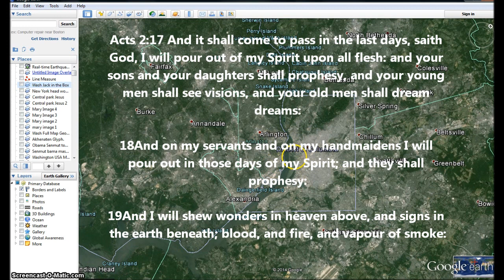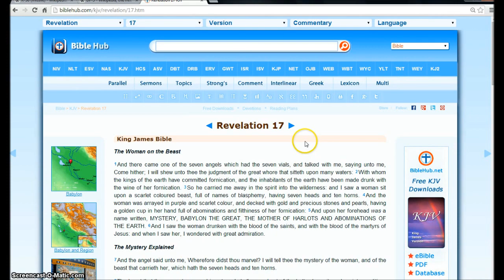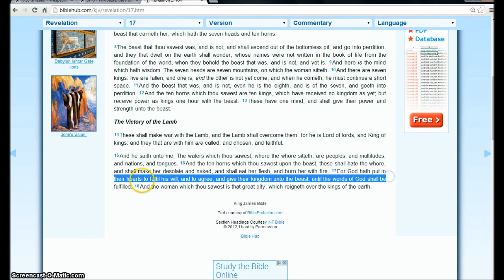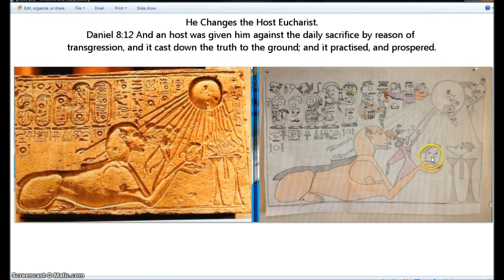End Times Mapped Out. Washington D.C. to Britain to China. Illuminati Freemason NWO.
An investigative Look from Washington to China showing the End time NWO and the Great Deception is all prepared.
◄ Ezekiel 38 ►
1And the word of the LORD came unto me, saying, 2Son of man, set thy face against Gog, the land of Magog, the chief prince of Meshech and Tubal, and prophesy against him, 3And say, Thus saith the Lord GOD; Behold, I am against thee, O Gog, the chief prince of Meshech and Tubal: 4And I will turn thee back, and put hooks into thy jaws, and I will bring thee forth, and all thine army, horses and horsemen, all of them clothed with all sorts of armour, even a great company with bucklers and shields, all of them handling swords: 5Persia, Ethiopia, and Libya with them; all of them with shield and helmet: 6Gomer, and all his bands; the house of Togarmah of the north quarters, and all his bands: and many people with thee.

7Be thou prepared, and prepare for thyself, thou, and all thy company that are assembled unto thee, and be thou a guard unto them. 8After many days thou shalt be visited: in the latter years thou shalt come into the land that is brought back from the sword, and is gathered out of many people, against the mountains of Israel, which have been always waste: but it is brought forth out of the nations, and they shall dwell safely all of them. 9Thou shalt ascend and come like a storm, thou shalt be like a cloud to cover the land, thou, and all thy bands, and many people with thee.

10Thus saith the Lord GOD; It shall also come to pass, that at the same time shall things come into thy mind, and thou shalt think an evil thought: 11And thou shalt say, I will go up to the land of unwalled villages; I will go to them that are at rest, that dwell safely, all of them dwelling without walls, and having neither bars nor gates, 12To take a spoil, and to take a prey; to turn thine hand upon the desolate places that are now inhabited, and upon the people that are gathered out of the nations, which have gotten cattle and goods, that dwell in the midst of the land. 13Sheba, and Dedan, and the merchants of Tarshish, with all the young lions thereof, shall say unto thee, Art thou come to take a spoil? hast thou gathered thy company to take a prey? to carry away silver and gold, to take away cattle and goods, to take a great spoil?

14Therefore, son of man, prophesy and say unto Gog, Thus saith the Lord GOD; In that day when my people of Israel dwelleth safely, shalt thou not know it? 15And thou shalt come from thy place out of the north parts, thou, and many people with thee, all of them riding upon horses, a great company, and a mighty army: 16And thou shalt come up against my people of Israel, as a cloud to cover the land; it shall be in the latter days, and I will bring thee against my land, that the heathen may know me, when I shall be sanctified in thee, O Gog, before their eyes.

Hallelujah.